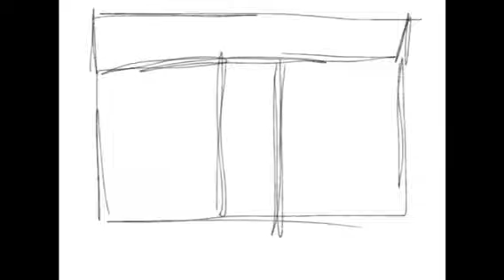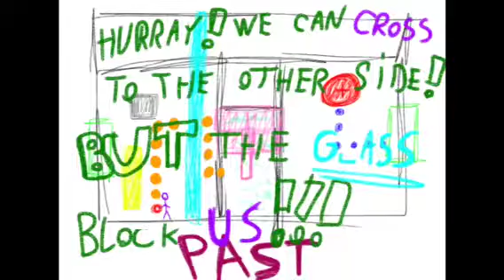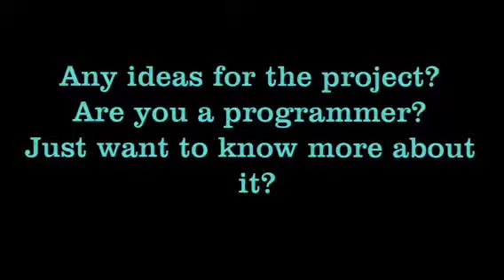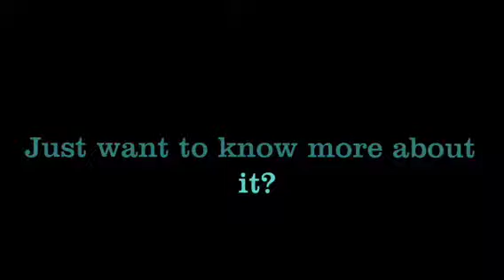Portal 2 OoT project : the Concept of Time Traveling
This is a project I really want to do. It concerns time travel to solve tests.